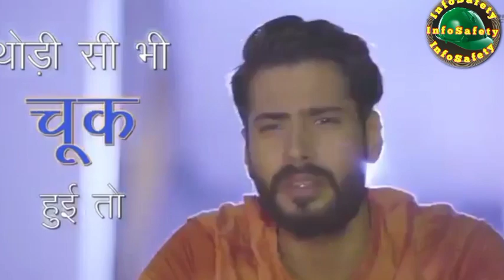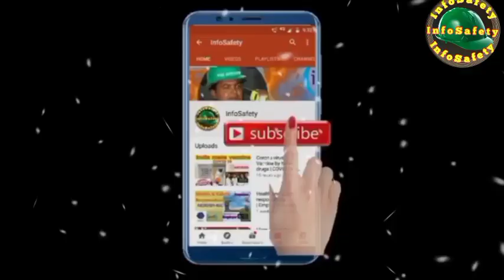latest safety song 2021 || best song on safety | motivational safety song | InfoSafety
Hi